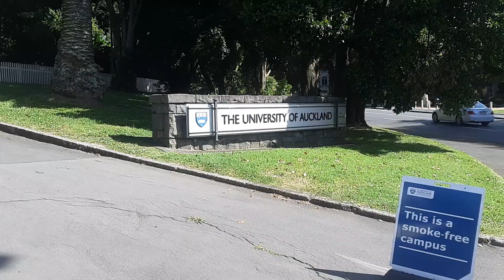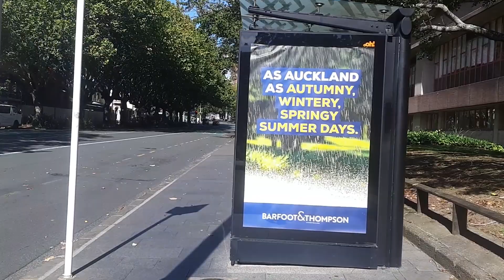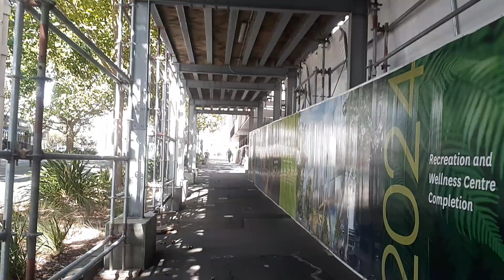Parliament Reserve To Auckland University Of Technology Walking Tour In Auckland New Zealand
A walking tour in Auckland New Zealand from Parliament Reserve on Anzac Avenue to the Auckland University Of Technology (AUT).